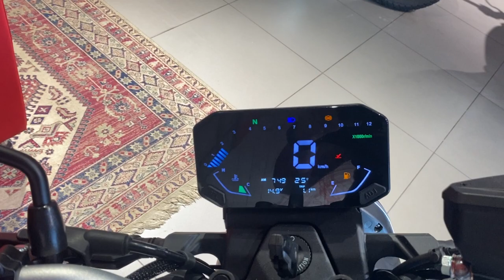Voge 350AC gray, 2023